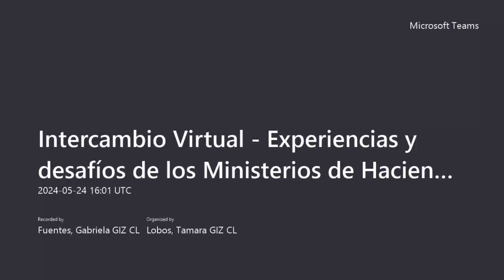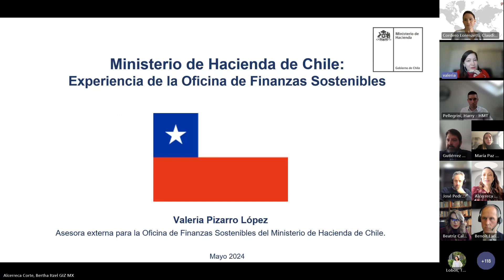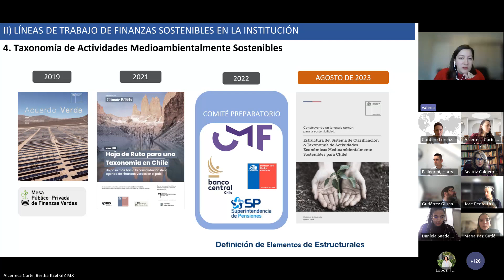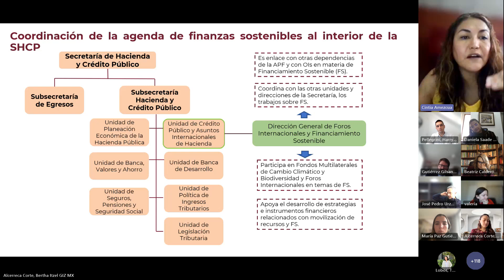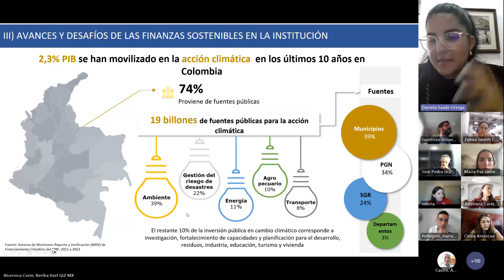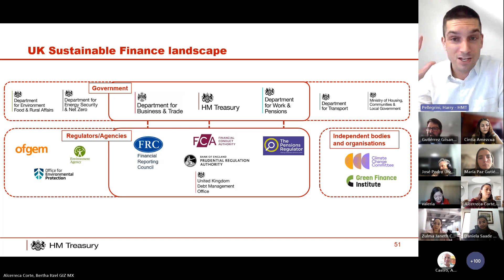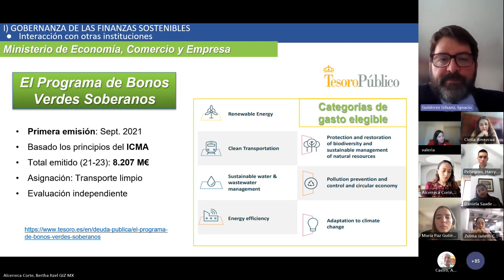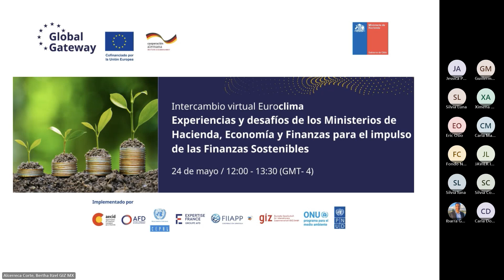Intercambio virtual sobre finanzas sostenibles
Fecha: 24 de mayo 2024 - El programa Euroclima a través de la Deutsche Gesellschaft für Zusammenarbeit (GIZ) GmbH, y el Ministerio de Hacienda de Chile, llevaron adelante el intercambio virtual: “Experiencias y desafíos de los Ministerios de Hacienda, Economía y Finanzas para el impulso de las Finanzas Sostenibles”, con el objetivo de visibilizar los esfuerzos de diversos Ministerios de Finanzas en la integración de las finanzas sostenibles a su gobernanza, promoviendo así el intercambio de conocimientos, experiencias y desafíos en la región América Latina y el Caribe.